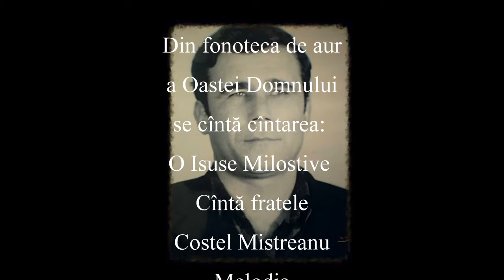Costel - O, Isuse Milostive - mel Gicu Petrescu - 2017